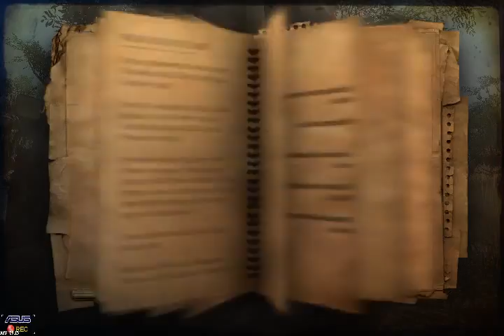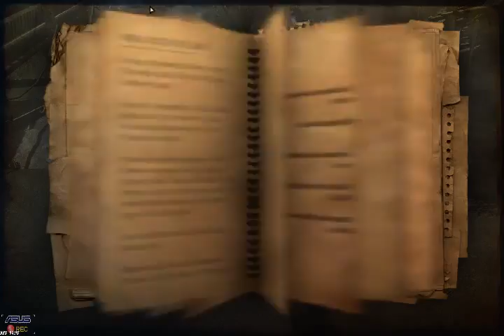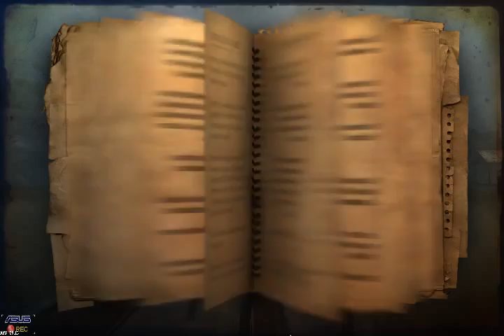Farcry 2 - Part 26 - (2011) [LSDN]